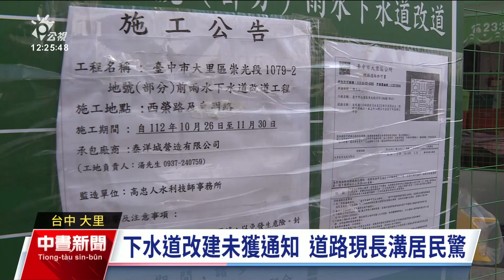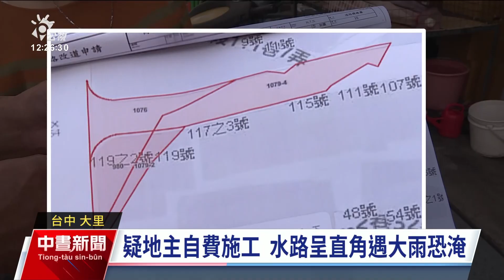抗議下水道改道未獲通知 台中水利局：不會有淹水疑慮｜20231108 公視中晝新聞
台中市大里東明路與西榮路口，最近出現一件私人申請下水道改道工程，但當地里長與民眾都未被告知水路從45度轉彎變成90度角，若遇到強降雨恐有宣泄不及淹水的疑慮。今（8）日他們齊聚抗議要求立即停工，否則將到市府抗議公務員失職、涉嫌圖利他人。